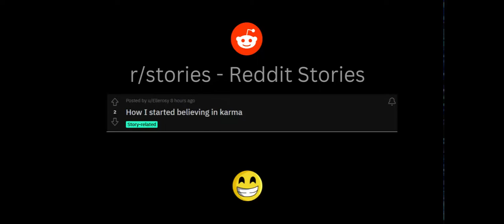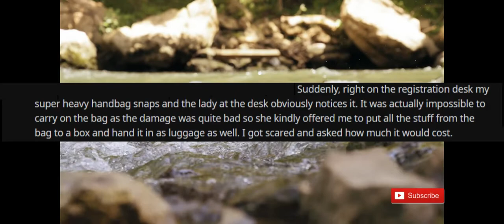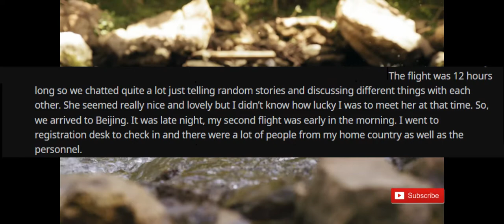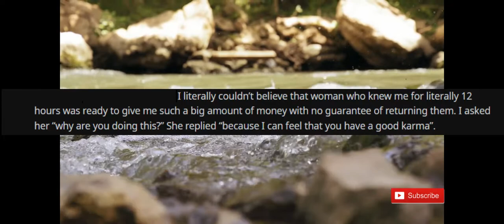How I started believing in karma (Reddit Stories r/stories)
How I started believing in karma
Reddit Stories
r/stories